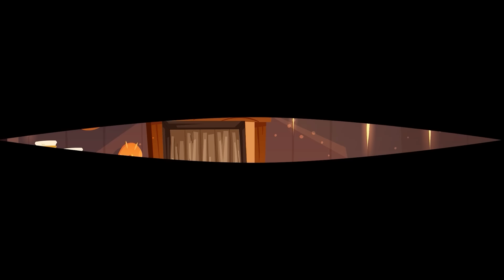OH No ! What Happened Sheriff Papillon ?? | Very Sad Story | Sheriff Labrador Police Animation